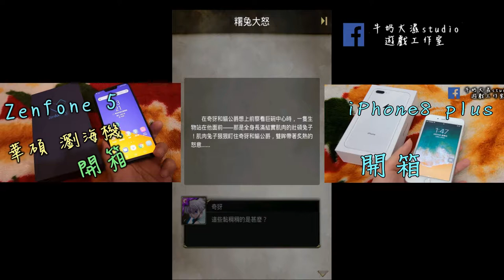神魔之塔 奇犽的故事(昇華) !! 牛奶大濕台